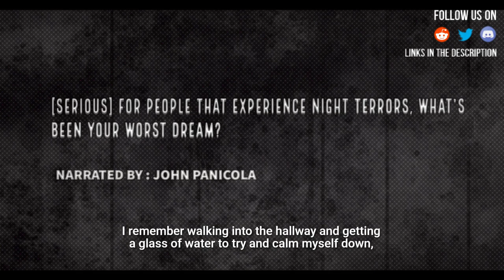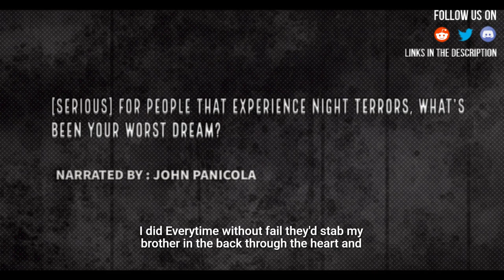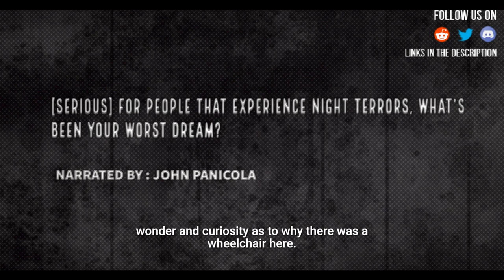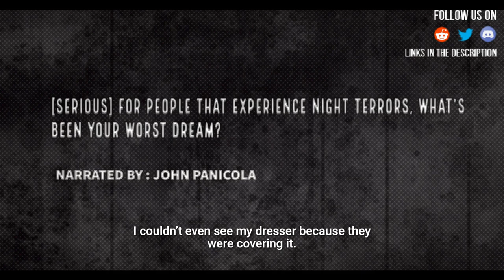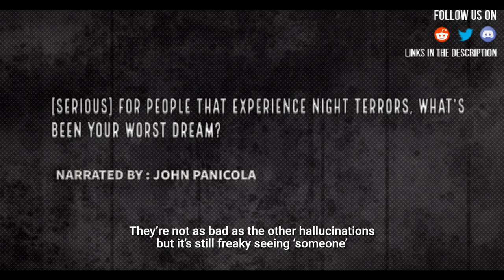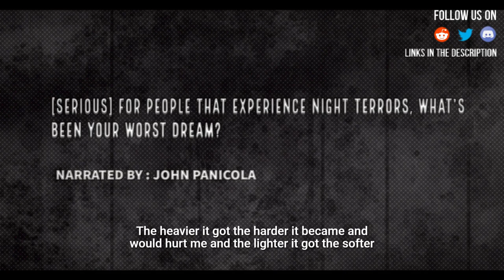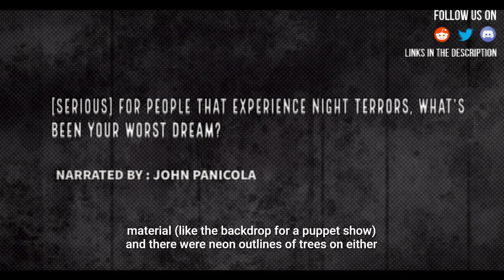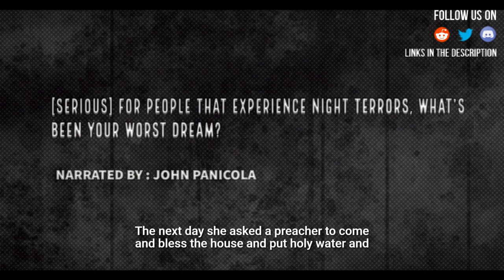[Serious] For people that experience night terrors, what's been your worst dream?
Source and Credit:
► Written By :
► Source: